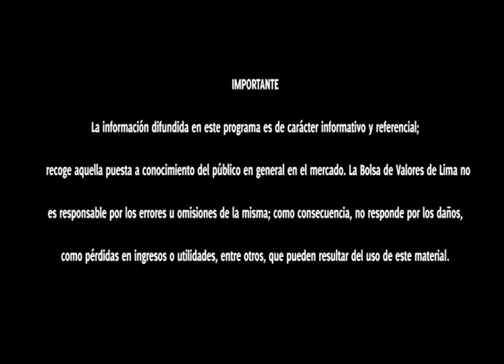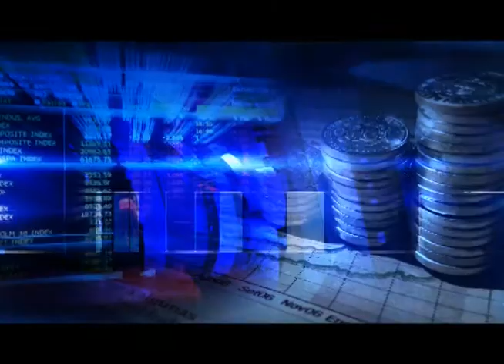BOLSA TV (9/6/2011)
Contenido:

I.- Mercado Local
II.- Commodities
II.- Bolsas del Mundo
IV.- Otros